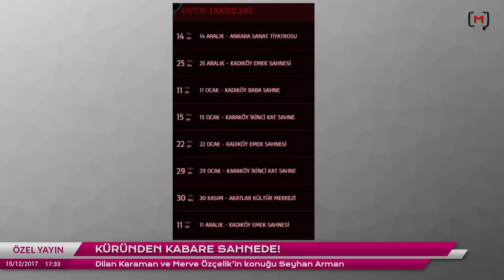Küründen Kabare sahnede! Konuk: Seyhan Arman